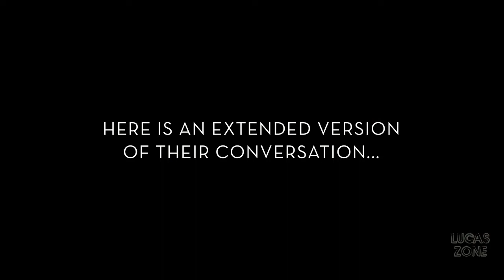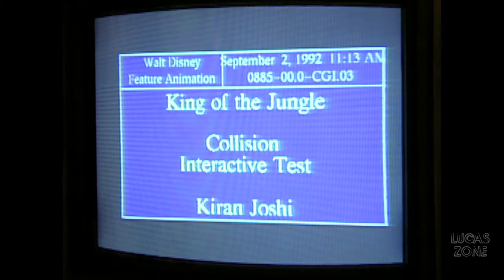Nathan and Matthew The Extended Lion King Conversation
A young lion prince is cast out of his pride by his cruel uncle, who claims he killed his father. While the uncle rules with an iron paw, the prince grows up beyond the Savannah, living by a philosophy: No worries for the rest of your days. But when his past comes to haunt him, the young prince must decide his fate: Will he remain an outcast or face his demons and become what he needs to be?

Directed:
Roger Allers
Rob Minkoff
Screenplay:
Irene Mecchi
Jonathan Roberts
Linda Woolverton
Story:
Brenda Chapman
Barry Johnson
Andy Gaskill
Kevin Harkey
Tom Sito
Rick Maki
Burny Mattinson
Lorna Cook
Gary Trousdale
Jorgen Klubien
Larry Leker
Ed Gombert
Mark Kausler
Thom Enriquez
Jim Capobianco
Chris Sanders
Joe Ranft
Francis Glebas
Produced by Don Hahn

Starring:
Jonathan Taylor Thomas
Matthew Broderick
James Earl Jones
Jeremy Irons
Moira Kelly
Ernie Sabella
Nathan Lane
Robert Guillaume
Rowan Atkinson
Whoopi Goldberg
Cheech Marin
Jim Cummings
Madge Sinclair

Edited by Ivan Bilancio
Production companies:
Walt Disney Pictures
Walt Disney Feature Animation

Release date:
Running time: 88 minutes
Country: United States
Language: English